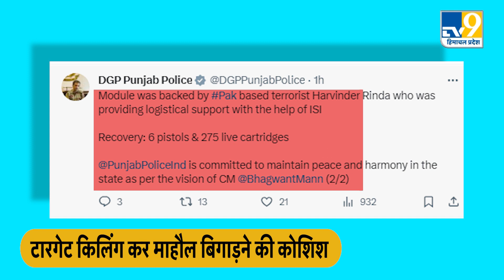Punjab News: BKI आतंकी मॉड्यूल का पर्दाफाश, टारगेट किलिंग कर माहौल खराब करने की थी कोशिश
पंजाब पुलिस ने पाकिस्तान स्थित खालिस्तान समर्थक आतंकवादी संगठनों के एक मॉड्यूल का भंडाफोड़ करने में सफलता हासिल की है। एसएएस नगर मोहाली पुलिस ने बब्बर खालसा इंटरनेशनल (बीकेआई) के 4 कार्यकर्ताओं को गिरफ्तार किया। ये आतंकी त्योहारों के दिनों में टारगेट किलिंग को अंजाम देकर पंजाब का माहौल खराब करने की योजना बना रहे थे. उनके पास से भारी मात्रा में हथियार बरामद हुए हैं.
Punjab Police has succeeded in busting a module of Pakistan-based pro-Khalistan terrorist organizations. SAS Nagar Mohali Police arrested 4 activists of Babbar Khalsa International (BKI). These terrorists were planning to spoil the atmosphere of Punjab by carrying out target killing during festival days. A huge quantity of weapons have been recovered from them.